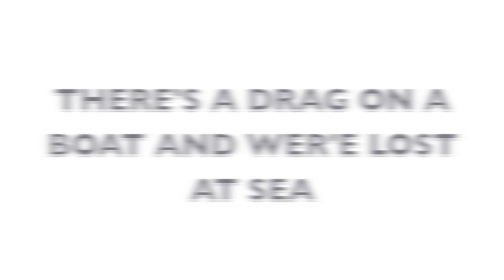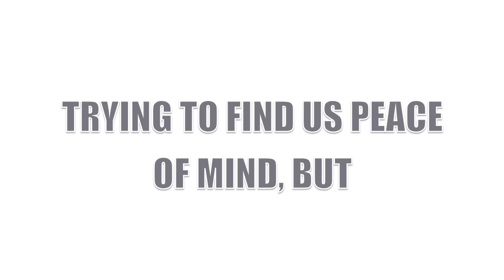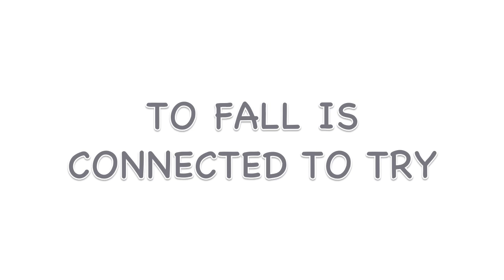I spy - Mikhael Paskalev (LYRICS)